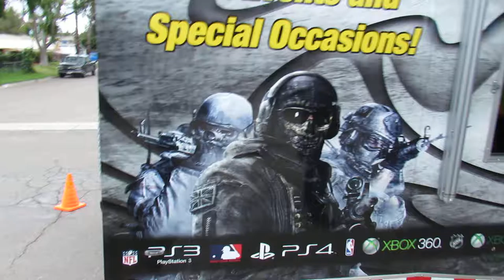Out of Control Gaming of San Diego is the best Mobile Game Truck!